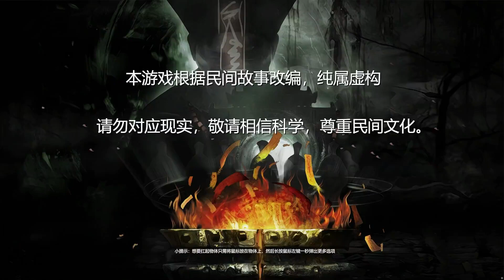【镇邪】楚道长会女鬼实况~更新到12月04日~